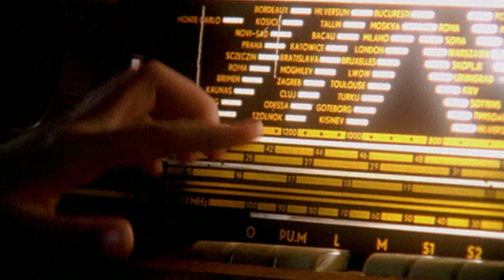Crush & Alexandra Ungureanu - Inima Mea (Official Video)